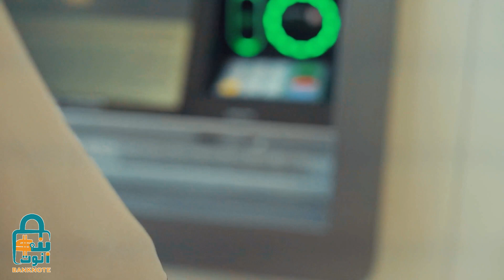InstaPay Egypt تطبيق المدفوعات اللحظيه من البنك المركزي المصري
تطبيق انستا باى (InstaPay Egypt) المملوك من شركة بنوك مصر التابعه للبنك المركزي المصري من خلاله هتقدر انك تحول فلوس من حسابك لاى حساب فى اى بنك تانى والحويل يوصل فى نفس اللحظه بدون التقيد بمواعيد العمل الرسميه وكمان هتقدر من خلال تحول من حسابك لاى محفظه الكترونيه لو اى بطاقه ميزه والتحويل يسمع فى نفس اللحظه دا غير ان عمليه التحويل هتكون اسهل من الاول علشان من خلاله هتقدر تحول برقم الموبيل او ب اسم المستخدم الخاص بالشخص ال انت هتحوله وكمان شروط الاشتراك فى التطبيق سهله جدا كل المطلوب ان يكون رقم موبيلك متسجل على حسابك فى البنك ويكون معاك بطاقه خصم فورى لحسابك ويكون عندك حساب افراد والتطبيق مدعوم من 8 بنوك فى حاله ان انت عندك حساب فى اى بنك من دول تقدر تضيف على التطبيق (بنك مصر - البنك الاهلى المصر - بنك cib - بنك qnb - بنك القاهره - eg bank - بنك الاسكندريه - البنك العربي ) وتقدر تستعلم من التطبيق عن رصيد اى حساب وكمان هنتكلم فى الفيديو عن الحد الاقصي للتحويلات من التطبيق
0:00​ - مقدمه
0:43 - الشركه المالكه للتطبيق (شركه بنوك مصر )
1:12 -  موافقه البنك المركزى على الخدمه وتطبيق InstaPay Egypt
1:22 - نص الموافقه
1:24 - اهم مميزات التطبيق
1:37  - التحويل اللحظي باستخدام تطبيق InstaPay Egypt
2:15 - طلب الدفع من تطبيق InstaPay Egypt
3:20 - شروط الاشتراك فى تطبيق InstaPay Egypt
3:36 - البنوك المشتركه فى تطبيق InstaPay Egypt
4:07 - حدود التحويل من تطبيق InstaPay Egypt
5:37 - الخاتمه

وهتلاقوا فيديو بعنوان صندوق استثمار ازيموت عائد يومى وتقدر تسترد فلوسك فى اى وقت Azimut بنكنوت | banknote
بنتكلم فيه عن
الطرق الشائعه لاستثمار الفلوس فى البنك
يعنى ايه صناديق استثمار
معلومات عن صندوق استثمار ازيموت لادوات الدخل الثابت
طرق شراء الصندوق وكيفية الاسترداد
الفائده او العائد السنوى للصندوق

هتلاقو فيديو بعنوان افضل بديل لشهادات الأدخار خلاصة الاستثمار في أذون الخزانه والسندات الحكوميه بنكنوت| banknote

هتلاقو فيديو بعنوان الفلوس ال بتصرفها من البطاقه البنكيه ممكن ترجعلك تانى مع برنامج نقاط بنك مصر BM Rewards | بنكنوت
البطاقات المشتركه فى برنامج نقاط بنك مصر 💳💳
شرح عملى على الدخول والتسجيل فى برنامج النقاط✨✨
المقابل النقدى للنقاط  💲💲
استبدال النقاط بقسائم شراء  👌👌
 تقرير عن النقاط المكتسبه فى الفتره السابقه 🤑🤑

وفى انتظار استفسارتكم فى التعليقات 💬
ولا تنسوا الاشتراك فى القناه🙏

هتلاقو عليها اخر الاخبار واسعار العملات والذهب والبيتكوين